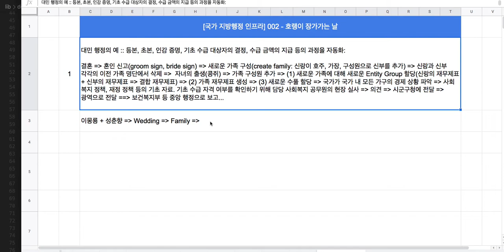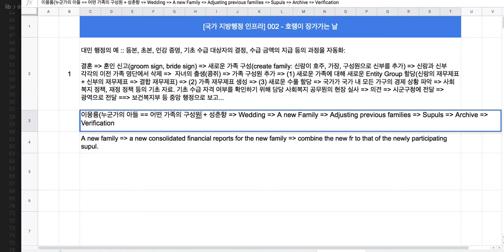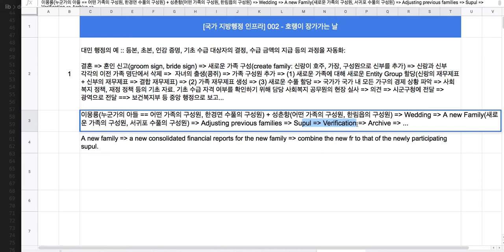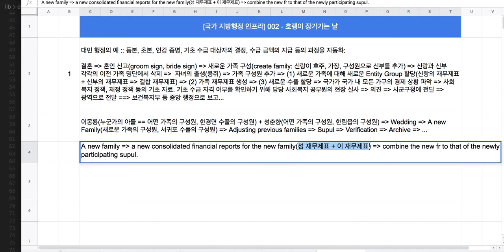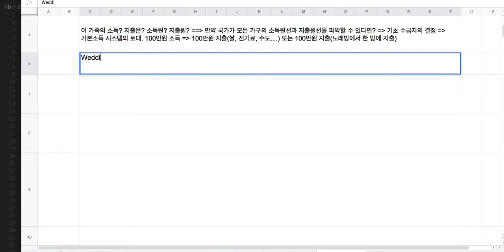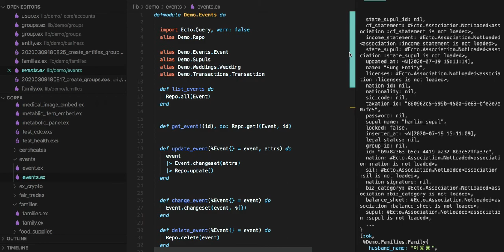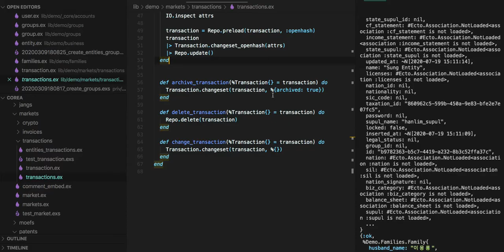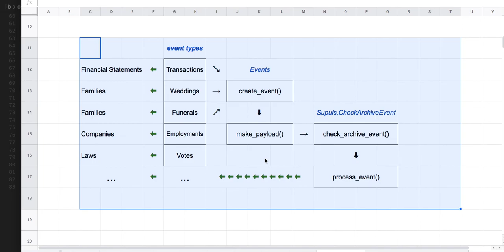[국가 행정 002 = 전자 여권 314] - 호랭이 장가가는 날